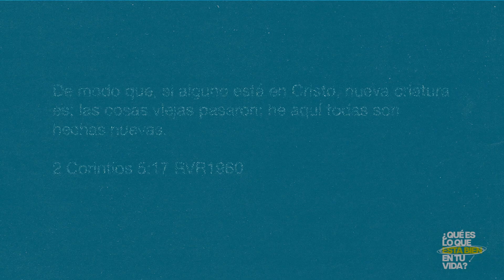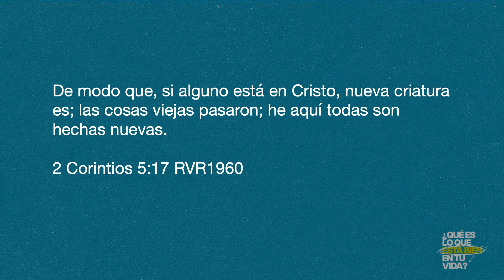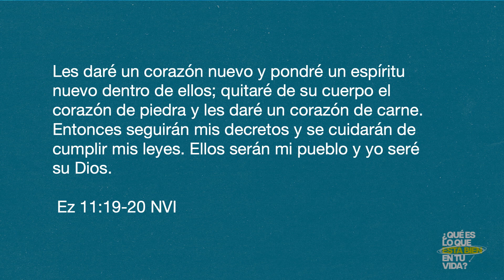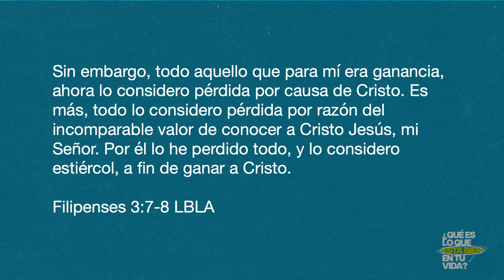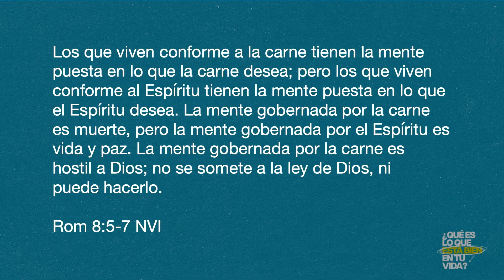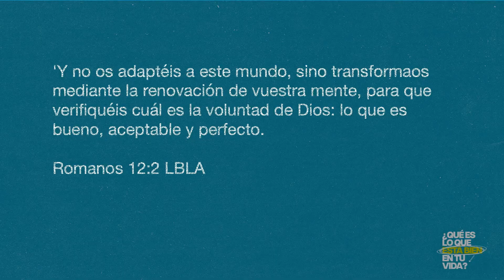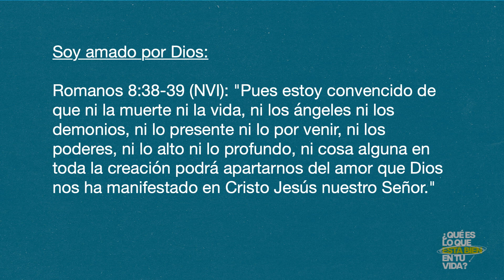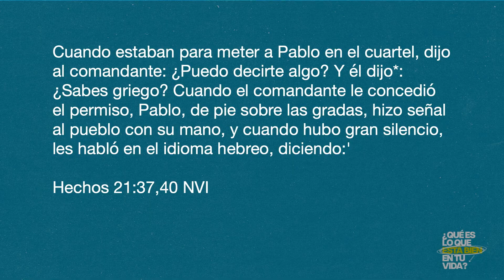Soy nueva Creación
Al estar en Cristo, somos transformados en una nueva creación. Dios quiere darnos un nuevo corazón, una nueva  mentalidad  y una nueva  identidad en El . Abrazar esta transformación no solo nos acerca más a Dios y a las personas a nuestro alrededor , sino que nos capacita para vivir vidas que reflejan su amor y gracia al mundo en el que vivimos.